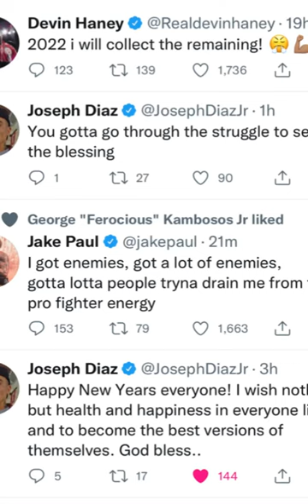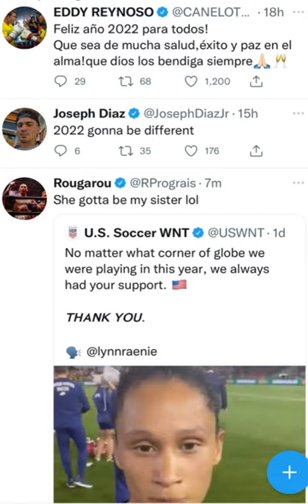Fighters first words in 2022 goals for the year | esnews boxing